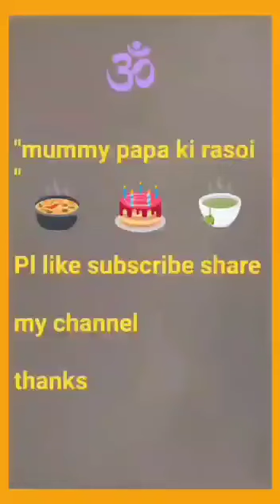arbi ke patte ki recipe | अरबी के पत्तों के पकोड़े | Arbi ke pakode patod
arbi ke patte ki recipe
arbi ke Patton ke pakode kaise banaen
arbi ke Patton banane ki recipe
arabi ke patton ki recipe
अरबी के पत्तो के कुरकुरे पकोडे
पितोड बनाने का परफेक्ट तरीका
pitod banane ka tarika
mummy papa ki rasoi